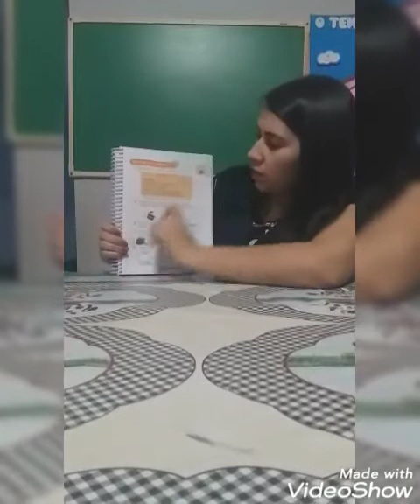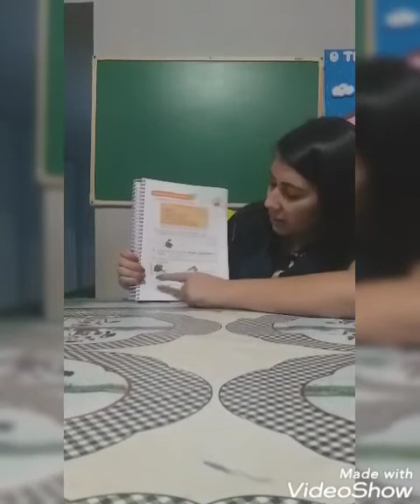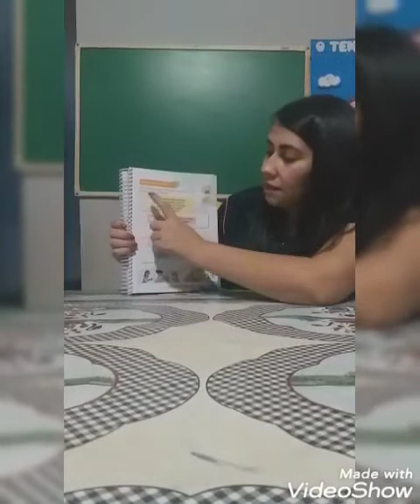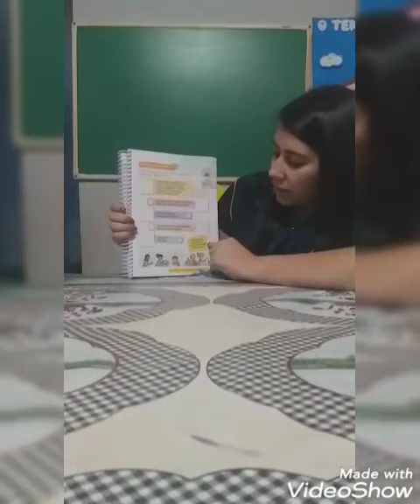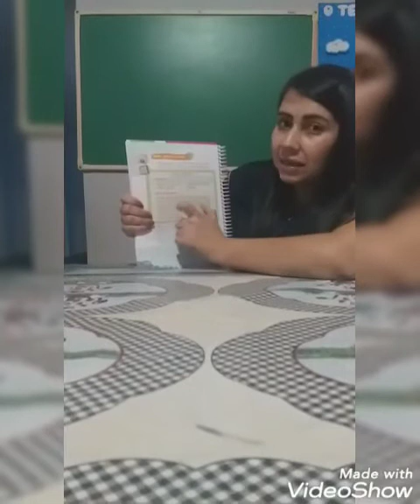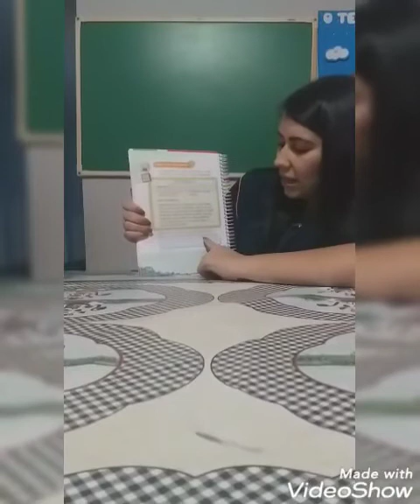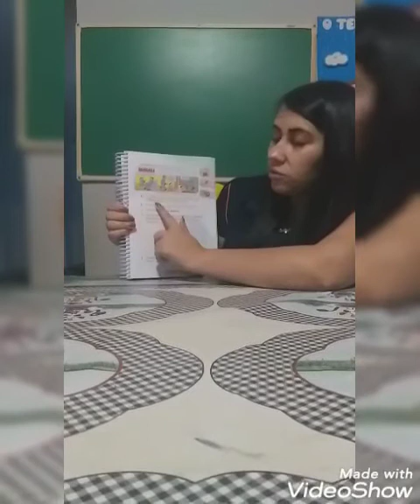Atividade Apostila Conquista grupo 5 vol 2 páginas 99 a 106 - 1/2